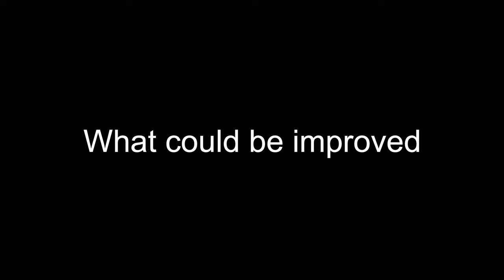POST GIG IMPRESSIONS - Thoughts on my latest Solo Gig - what worked well, what didn't work so well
After my latest gig, which you can see in one of my recent youtube vids and on my instagram, I wrote down a list of what worked well and what didn't work so well, areas where I can improve. In this video I talk through all of this, share my thoughts on how I did gigs, my gear set up, music choices, how I play, audio considerations, and even some footwear wrong choices!!

Chapters
0:00 - Gig excerpt
0:25 - Intro
1:06 - Gig set up
3:26 - Prep / Practice
6:18 - Music Selection
11:12 - My Trumpet Playing
15:14 - What could be improved